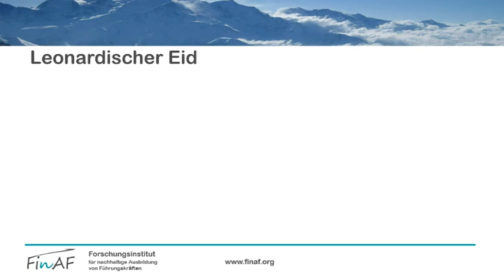Film 3: Der Leonardische Eid – das Berufsethos für eine nachhaltige Ingenieurausbildung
Der Leonardische Eid ist das Berufsethos für eine nachhaltige Ingenieurausbildung.

In dieser Filmreihe geht es um die Implementierung des Leonardischen Eides in die Ingenieurstudienordnung. Der Leonardische Eid ist das von Herrn Prof. Dr. Ralph Dreher formulierte Berufsethos und lautet in seiner mehrfach modifizierten Eidesformel seit 2015:

„Eine jede Ingenieurausbildung muss sicherstellen, dass Ingenieurinnen und Ingenieure darin gebildet werden, ihre fachlich basierten Gestaltungsmöglichkeiten einzubringen, um ihrer hohen Gestaltungsverantwortung anhand der Prinzipien - der ethischen Legitimierbarkeit - der Nachhaltigkeit und - der gesellschaftlichen Kontrollierbarkeit gerecht zu werden.“

In dieser Folge geht es um die Frage: Was soll der Leonardische Eid aussagen?

Meine Gesprächspartnerin und Gesprächspartner in dieser Filmreihe sind:

Prof. Dr. Ralph Dreher (Leiter des Lehrstuhls für Technikdidaktik am Berufskolleg an der Universität   Siegen, Vizepräsident der IPW - Ingenieurpädagogische Wissenschaftsgesellschaft)

Prof. Dr. Gudrun Kammasch (Präsidentin der IPW - Ingenieurpädagogische Wissenschaftsgesellschaft)

Wilfried Grunau (Präsident des ZBI - Zentralverband der Ingenieurvereine)

Ekkehart Gerlach (Geschäftsführer der deutsche ict + medienakademie)

Axel Voss (Mitglied des Rechtsausschusses des Europäischen Parlaments sowie rechtspolitischer Sprecher der EVP-Fraktion)

Klaus Mindrup (ehemaliger Bundestagsabgeordneter,  Vorsitzender des Vereins Energiedialog 2050)